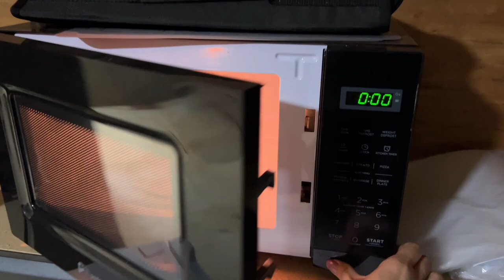Axis Deer Hunting In Molokai